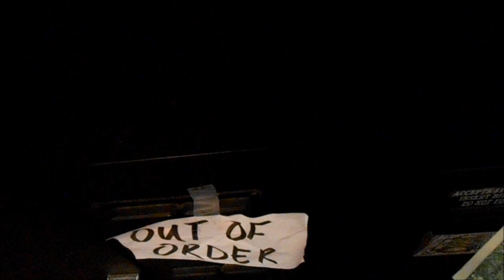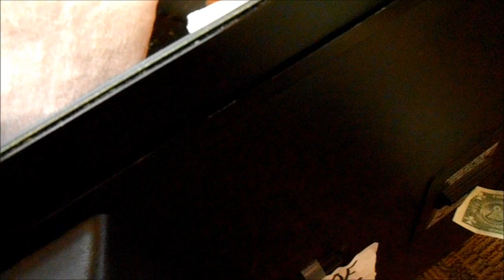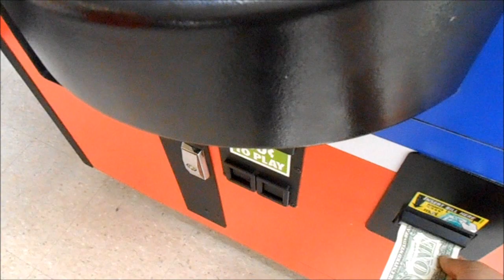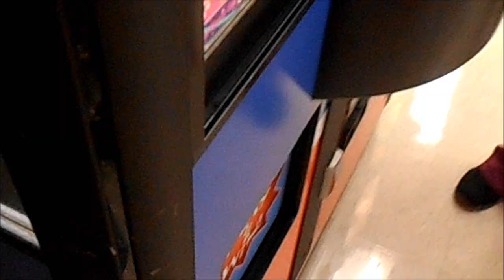9 Sugarloaf Claw Machine Wins!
I won some cool prizes here at the Sugarloaf claw machines including a Turbo snail & a few harder, more challenging plush. 9 Total Wins!